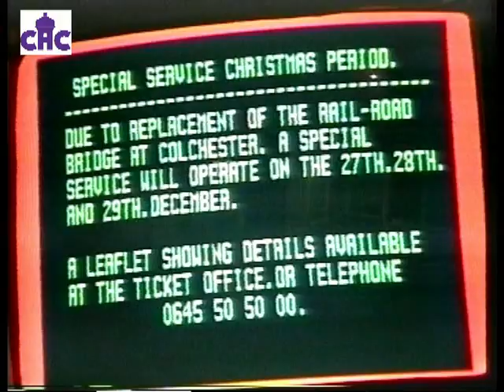North Station Railway Bridge Replacement